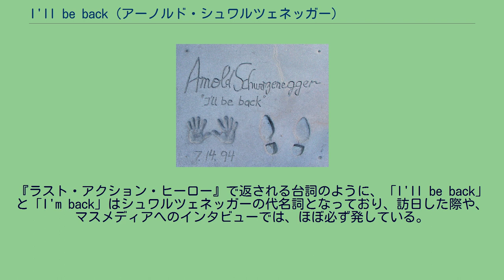I'll be back (アーノルド・シュワルツェネッガー)